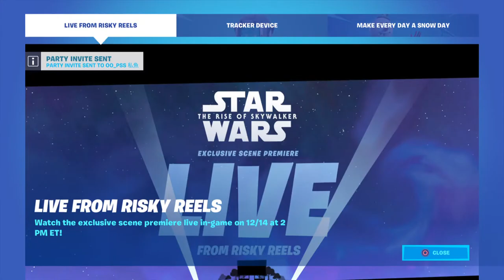Fortnite purple v green